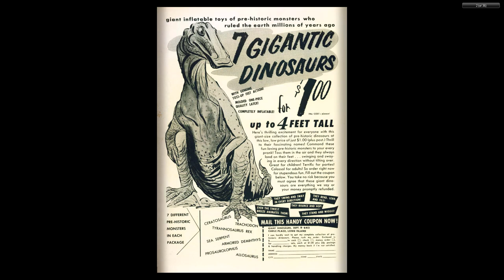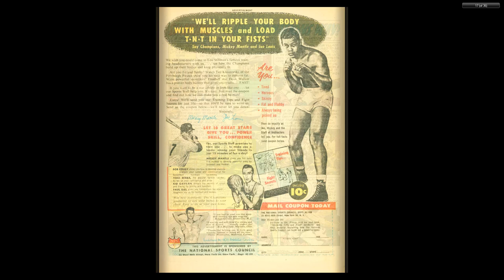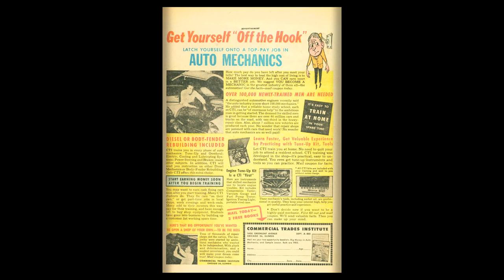GI Combat #067 DC Comics